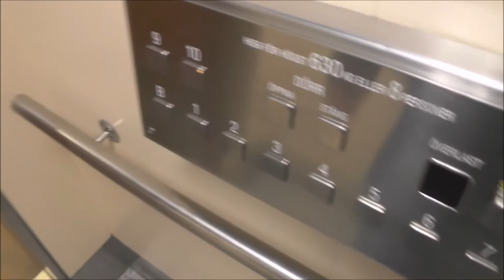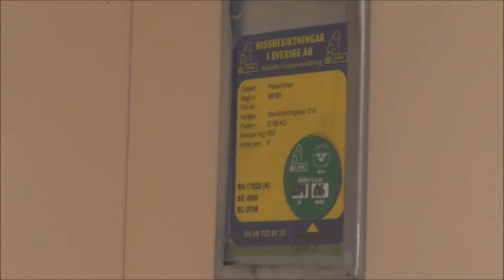Unilift (MB. Hiss & Elteknik) Traction elevators @ Sandhamnsgatan 10, Stockholm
Manufacturer: Unilift?
Installation year:
Current moderniser: Stockholms Hiss & Elteknik
Latest modernisation year:
Serial Number:
Capacity: _Kg (_lbs.) - _ Persons
Floors: _ =

Location: Sandhamnsgatan 10, Stockholm (Gärdet) SWEDEN!